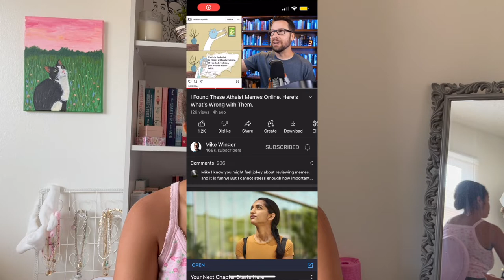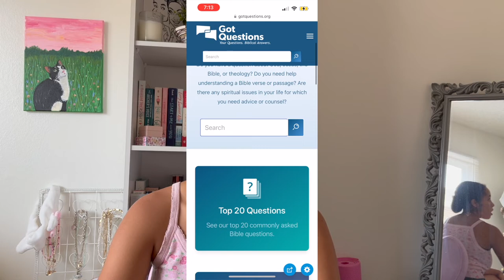I'm back with new content | Isabelle Marie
I'm finally back after 8 months of no uploads and I've decided to have the new focus on my channel be informing all kinds of people of the truths of Christianity, as well as uploading Christian content for my fellow Christians who are watching. I will also still be uploading my regular content that consists of lifestyle, fashion, and other miscellaneous videos for now.